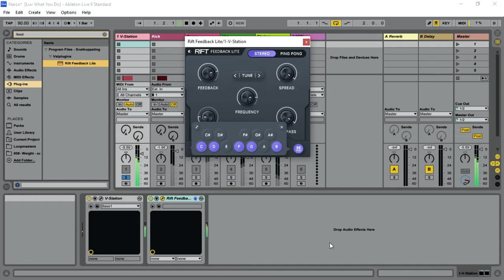FREE Rift Feedback Lite - Musical Feedback Processor by Minimal Audio